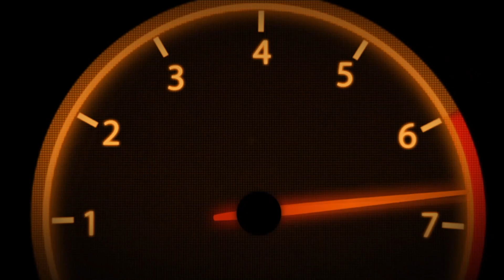Succès - Victoire japonaise - Ride 3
15 G - Victoire japonaise - Gagnez une Course rapide ou unique en Carrière sur le circuit Sportsland SUGO.